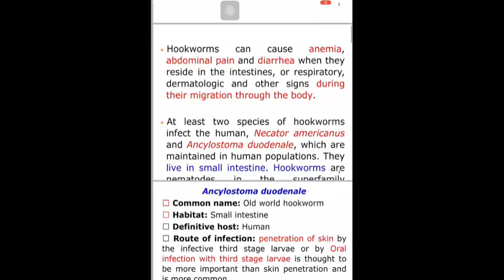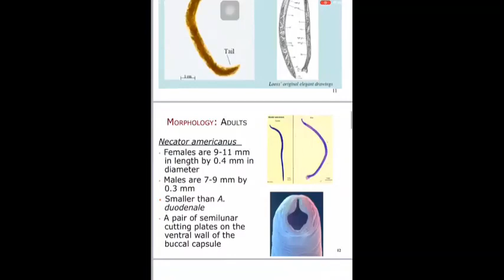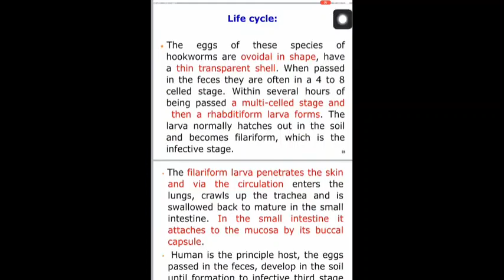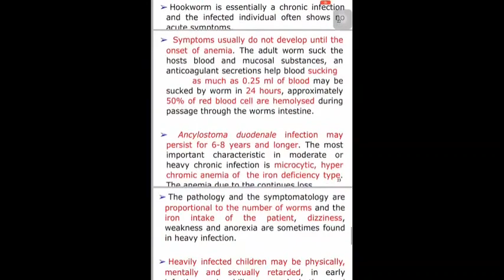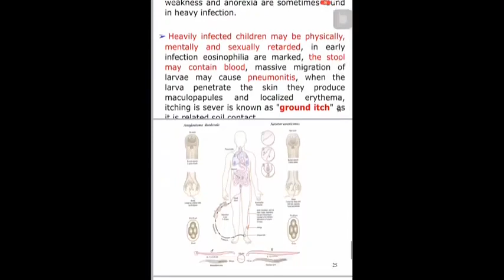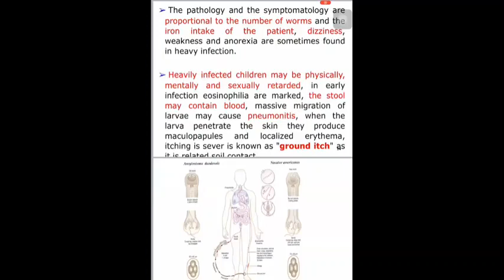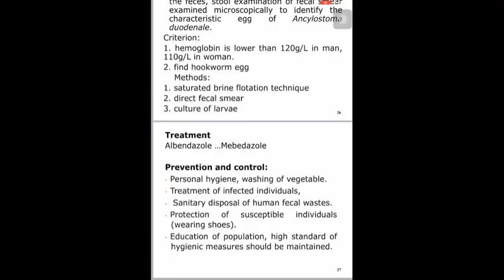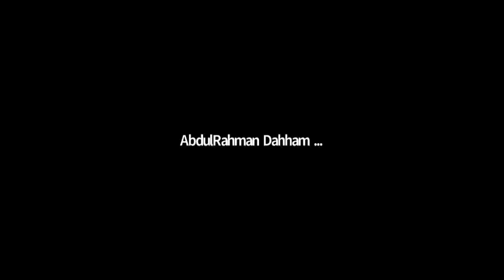Helminths I Hookworm